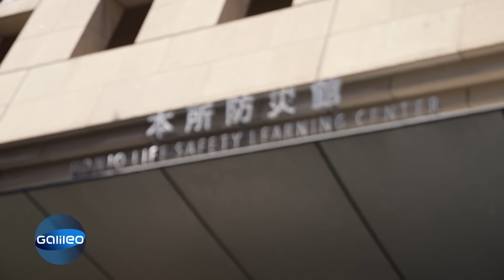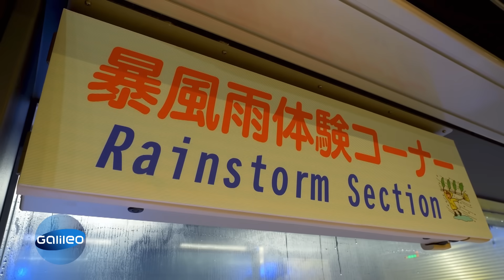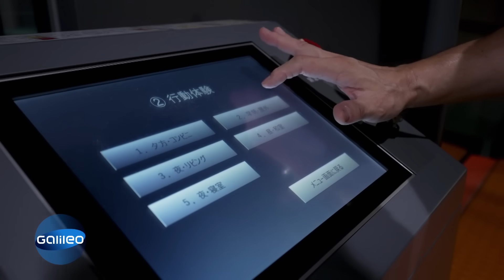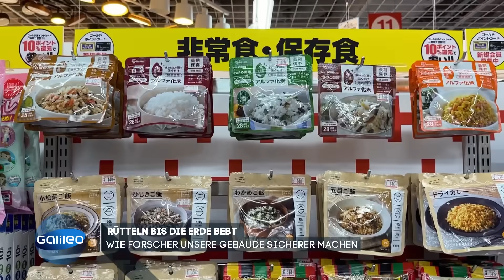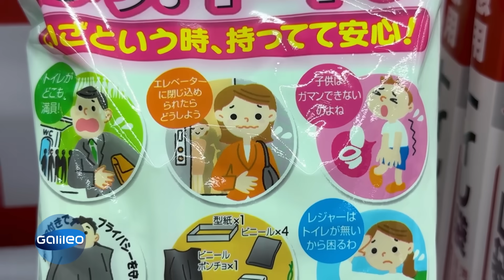Japans Kampf gegen Erdbebenrisiken: Der größte Erdbebensimulator der Welt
Um erdbebensichere Gebäude und Einrichtungen zu erbauen, hat Japan den weltweit größten Erdbebensimulator in Kobe errichtet. Wie Japan seine Hochhäuser sicherer machen kann und was der Rest der Welt dabei lernen kann, erfahrt ihr in diesem Video.